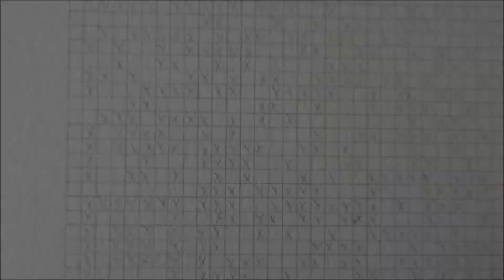Let's paint something！ 大家來畫些東西吧！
Paint a QR code with watercolor pencils.

Steps :

1) Draw 31 X 31 grids with a width of 0.5 cm
2) Generate a QR code using free QR code generator
3) Mark all the spots on the grids.
4) Paint it. Avoid using light colors.

用水彩色鉛筆(木顏色)畫一個QR code.

步驟 :

1) 畫一個31 X 31 的格，每格闊0.5 cm
2) 在網上找一個免費的QR code 產生器產生一個QR code
3) 在格子記下所有的點
4) 上色，避免用淺色來上色